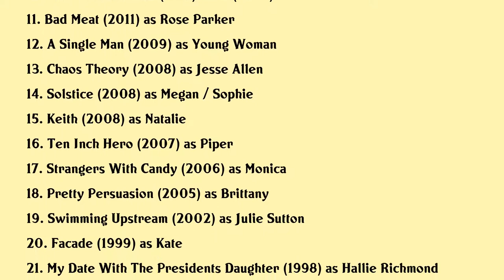Elisabeth Harnois Movies list Elisabeth Harnois| Filmography of Elisabeth Harnois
Elisabeth Harnois Full Movies List Filmography of Elisabeth Harnois

Latest movies of Elisabeth Harnois are:

1. Skin In The Game
2. Best Christmas Ball Ever
3. Twisted
4. The Work Wife
5. Christmas Cupids Arrow
6. My Baby Is Gone
7. Csi Immortality
8. A Christmas Kiss Ii
9. Riddle
10. Mars Needs Moms
11. Bad Meat
12. A Single Man
13. Chaos Theory
14. Solstice
15. Keith
16. Ten Inch Hero
17. Strangers With Candy
18. Pretty Persuasion
19. Swimming Upstream
20. Facade

Complete list of movies acted by Elisabeth Harnois are in this video.

Please Comment down your favorite movie of Elisabeth Harnois